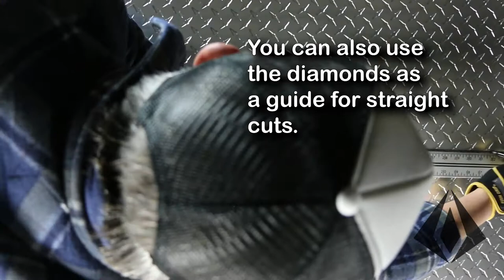How to cut embossed aluminum diamond plate sheets with tin snips.HD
In this video Greg with Online Diamond Plate will show the best way to prepare and cut embossed aluminum diamond plate sheets by hand using Tin Snips.
Cutting this .025" thick embossed diamond plate is done with little difficulties using tin snips.  The first step is to use a marker and T-Square to draw a straight line on the diamond plate where you would like to cut the aluminum diamond tread sheet.  Once you have drawn a line on the material simply use the tin snip to cut the embossed diamond plate as you would use scissors to cut paper.
Tin Snips and other diamond plate cutting tools are available on our We re-uploaded this video to improve it's quality.